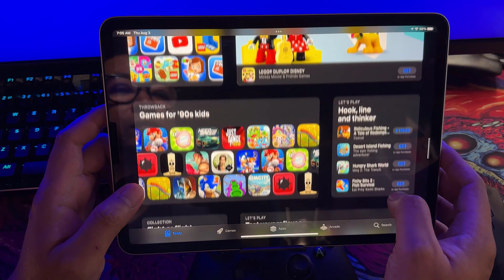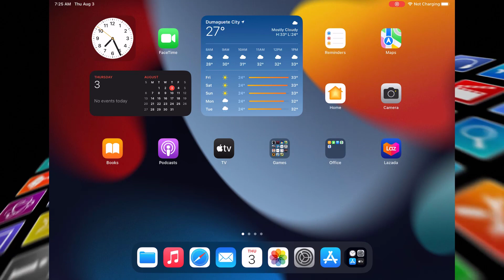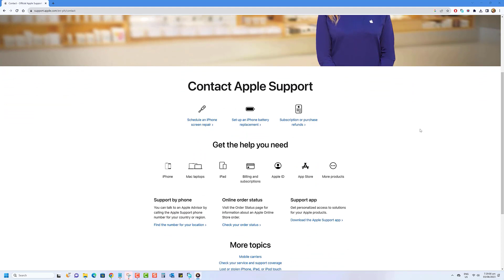How to Fix iPad Pro Battery Draining After Software Update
Is your iPad Pro experiencing rapid battery draining after a software update? Fret not! In this video, we've got you covered with effective solutions to tackle this common issue. Learn how to optimize your iPad Pro's battery life and get it back to its peak performance.